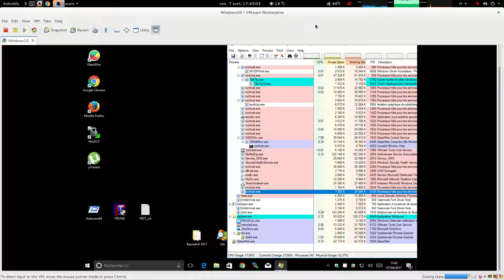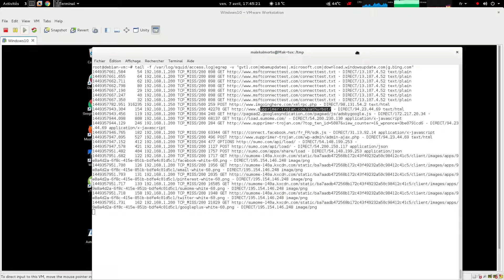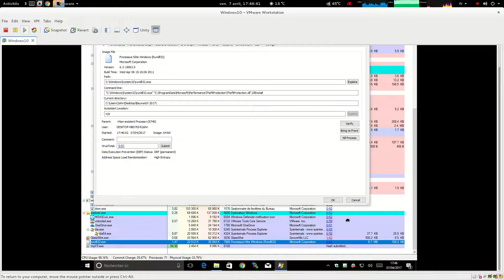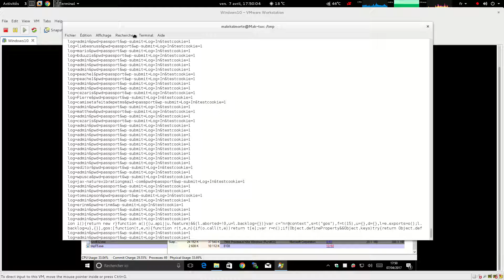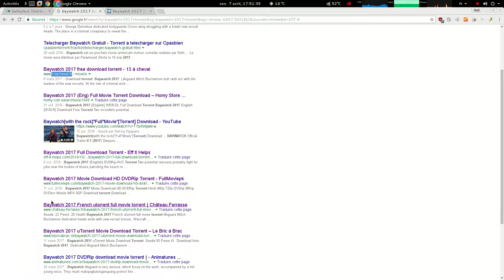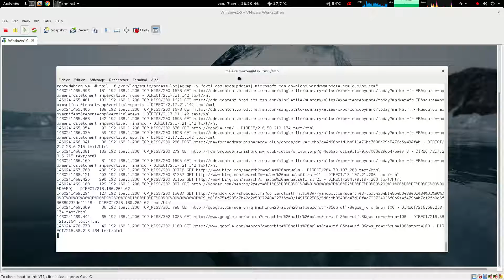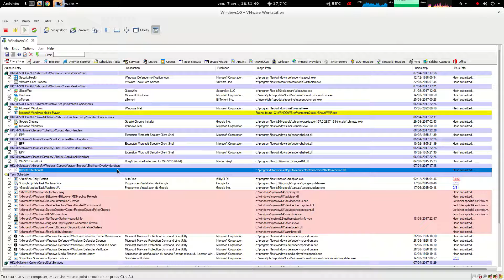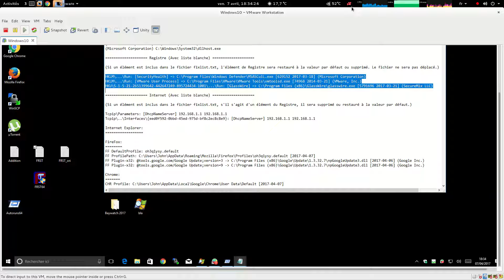Exemple d'un trojan évolué en fichier DLL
Exemple d'un trojan évolué sous la forme d'un fichier DLL (Sathurbot)

Dans cette vidéo, vous verrez un mode de distribution assez originale mais aussi comment le Trojan se charge au démarrage de Windows.

Le Trojan prend le contrôle de la machine infectée et effectue des attaques Brute force pour infecter des sites WordPress.
Ces attaques permettent de trouver des accès à ces sites en trouvant des accès avec des mots de passe faibles.
Les sites sont ensuite modifiés par les pirates pour proposer des Torrent malicieux, avec des pages WEB de téléchargement torrent ajoutées par les pirates.
Si un utilisateur télécharge ce dernier, il est susceptible d'infecter son ordinateur et joindre le botnet pour suivre l'attaque.
Sathurbot installe aussi d'autres trojans (Trojan-PWS.Fareit) pour voler des mots de passe et données contenues sur l'ordinateur.

Sathurbot fonctionne par une injection de DLL dans explorer.exe ce qui permet le contrôle ce dernier.
Les connexions réseaux sont effectuées par le processus explorer.exe pour tirer profit de règles pare-feu trop peux restrictives.